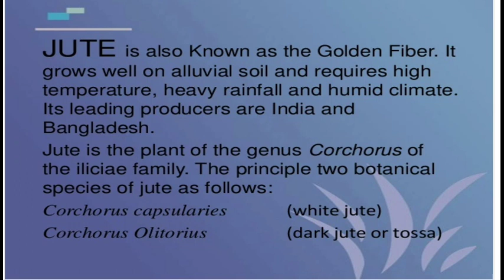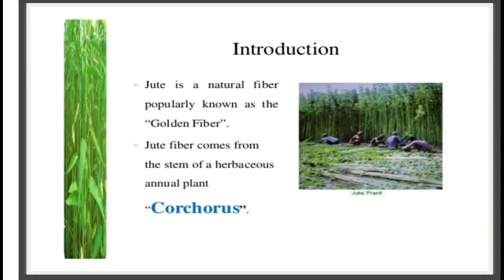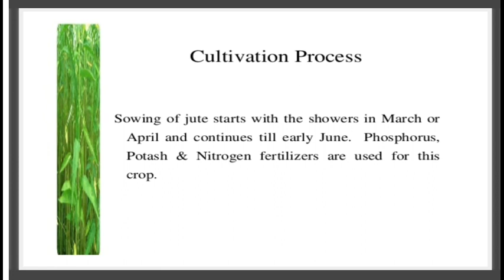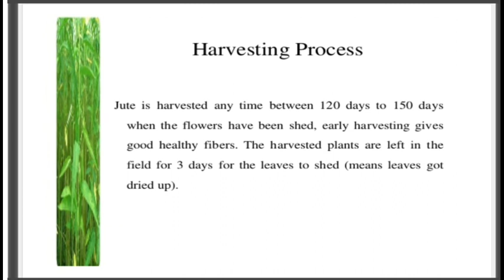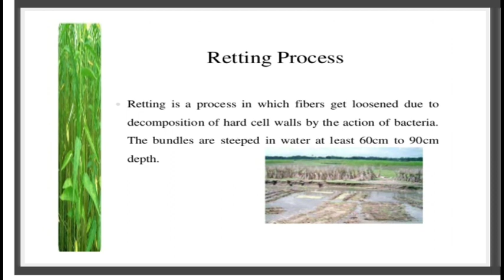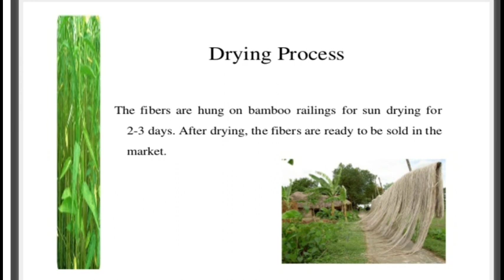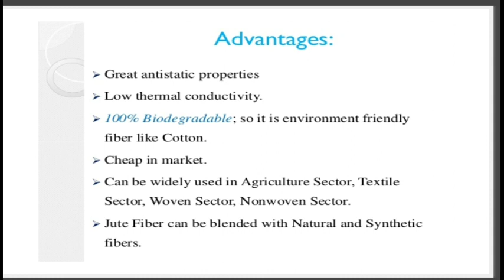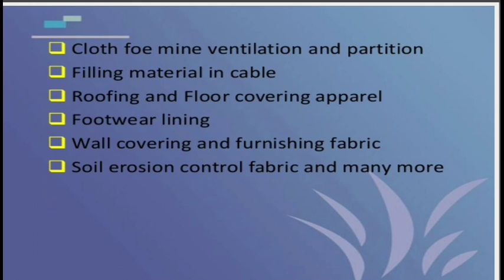B.Sc. Part III | Botany | JUTE PLANT | E-Content 10 | by Dr. Leenta Arora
B. Sc. Part III Paper III
Jute Plant
By DR. LEENTA ARORA